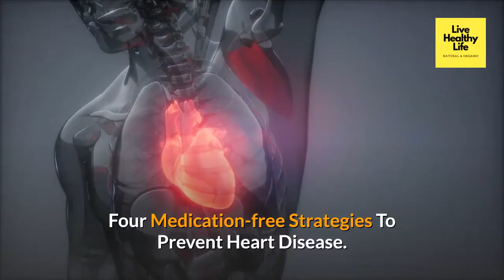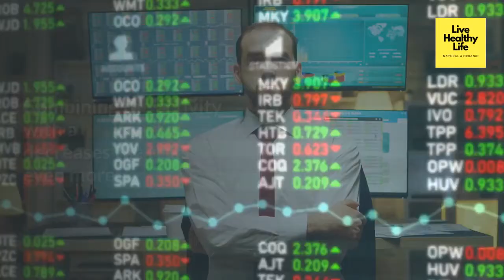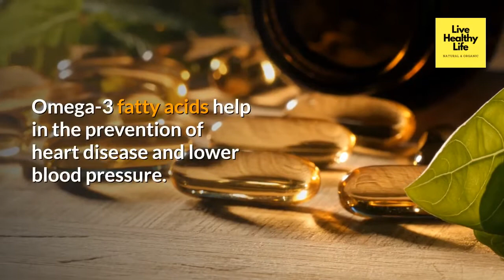Four Medication-free Strategies To Prevent Heart Disease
There are methods to help prevent heart disease other than leading a healthy lifestyle.

Heart disease is the leading cause of death yet it does not have to be a factor in your life.

Here are four strategies to help protect the heart from heart disease.

#1. Smoking or other tobacco products are one of the most significant risks for developing heart complications.

No amount of smoking is safe for the heart.

Medical studies have shown any form of tobacco products including smokeless tobacco and low tar or low nicotine cigarettes are also very risky as well as second-hand smoke.

Tobacco smoke contains over 4,800 chemicals that are dangerous and harmful to the heart and body.

The chemicals hurt the blood vessels, making them narrow resulting in heart attacks. Smoking also makes the heart work harder when the vessels narrow, which then increases the blood pressure and heart rate.

Carbon monoxide is in cigarette smoke.

It replaces the oxygen in the bloodstream resulting in higher blood pressure.

Women that smoke and use birth control pills are at greater risks for having a heart attack or stroke compared to the women who do not smoke that use birth control.

The risks increase for the smokers taking the birth controls when they are over the age of 35.

#2. Regular activity reduces the risks of fatal heart disease.

Combining the activity with a healthy diet decreases the risks even more.

Physical activity helps to keep in control of weight that also reduces the risks of heart disease by avoiding becoming obese.

Physical activity also reduces the risks of other health issues such as high blood pressure, high cholesterol, and diabetes as well as reducing stress levels.

Health guidelines recommend that the amount of physical activity for adults is 30-60 minutes at least four times a week.

Simple acts of walking are one of the best ways to include physical activity daily to help reduce the risks of heart disease.

#3. Eating a healthy diet helps to reduce the risks of heart disease.

Limiting the fats in the diet while adding fresh fruits and vegetables, whole grains, and low dairy products protect the heart.

Learning to eat a healthy diet is more about the types of foods consumed compared to the amounts of foods consumed.

Omega-3 fatty acids help in the prevention of heart disease and lower blood pressure.

Some fish are natural sources of Omega-3 that are great for the body and heart.

It can be found in flaxseed oil, walnut oil, soybean oil, and canola oil. Reduce alcohol consumption to lower the risks as well.

#4. Maintain a healthy weight with a Body Mass Index or BMI within the limits of the healthy range.

Any BMI rate over 25 is considered unhealthy and increases the chances of heart disease and other health-related problems.

When using the BMI chart, remember that fat weighs threes time more than fat so you will have a higher rate even when muscular.

Get regular health screenings for high blood pressure and cholesterol.

They can cause severe damage to the heart and lead to heart disease.

The blood pressure rate should not be over 120/80 millimeters of mercury and the cholesterol should be within the range of 130.

Prevention pays off when wanting to avoid heart disease.

Learning to live a healthy lifestyle is one of the best methods to use to combat heart disease.

Check the description link for more,